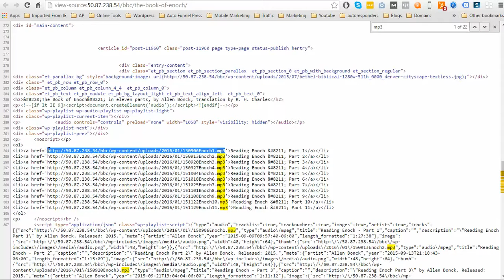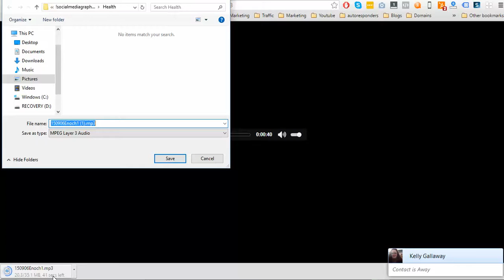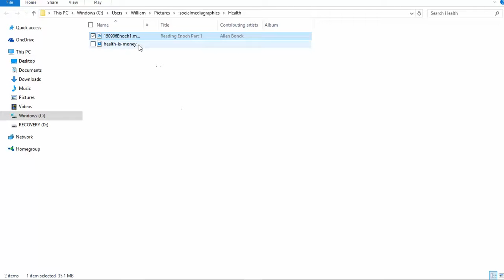How to find mp3 file on website html. Works for mp4 files too.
How to find mp3 file on website html. It is easy to do if you know how. You can find mp3, mp4 or any other type of file using the method I show on this video here.